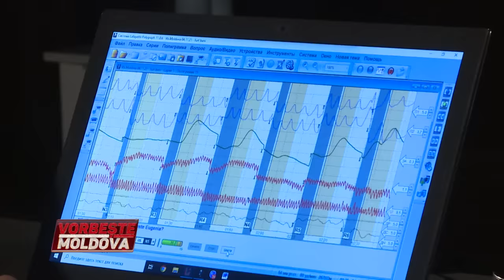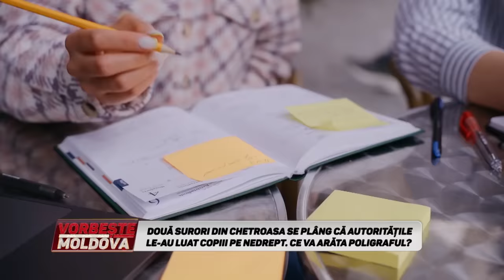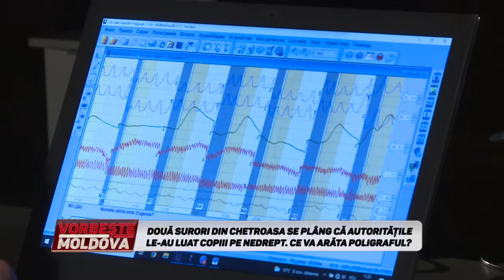VORBEŞTE MOLDOVA: PROBLEMELE SURORILOR DIN CHETROASA